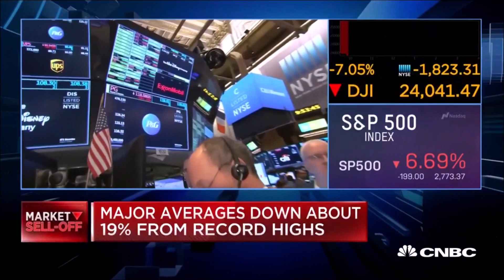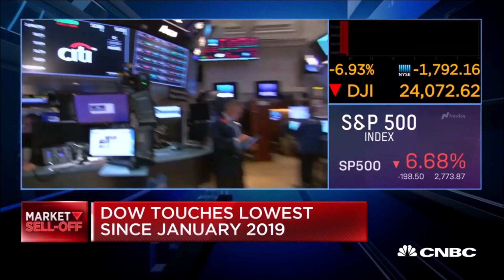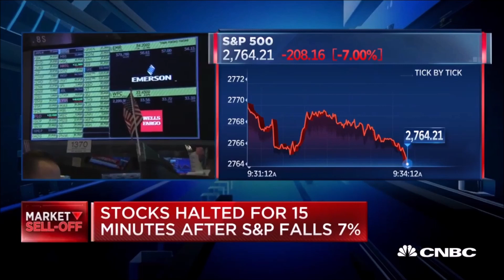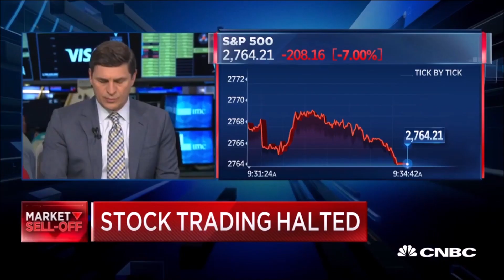🚨 🚨 🚨 OFFICIAL LINE GO DOWN 2 🚨 🚨 🚨